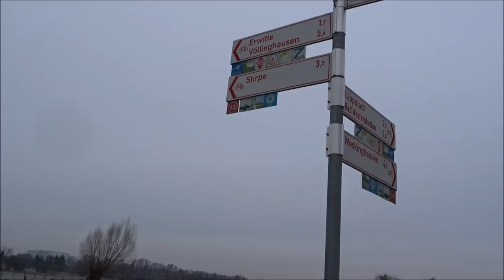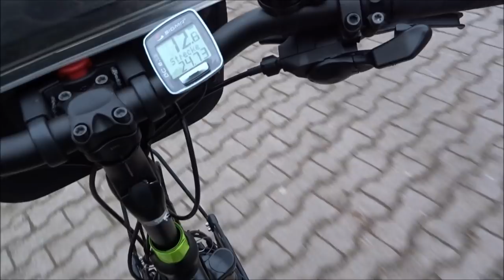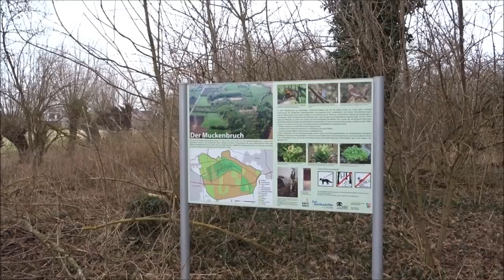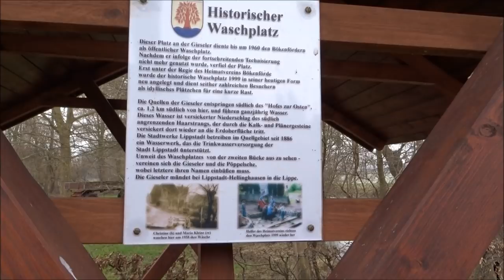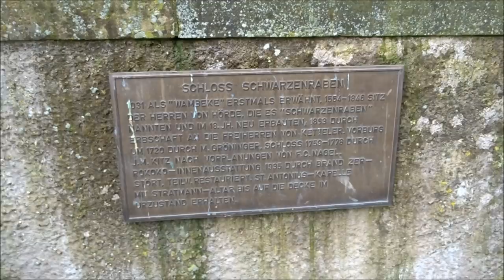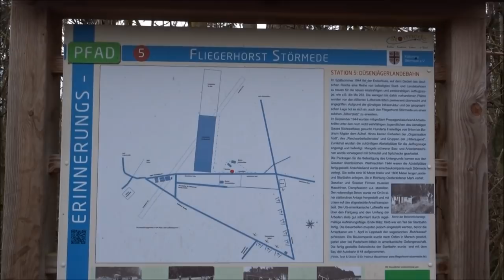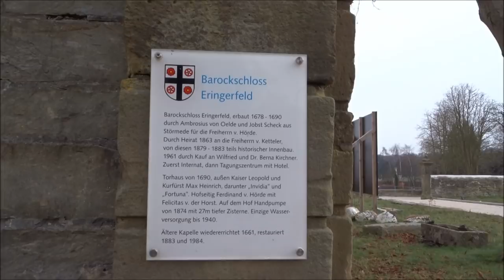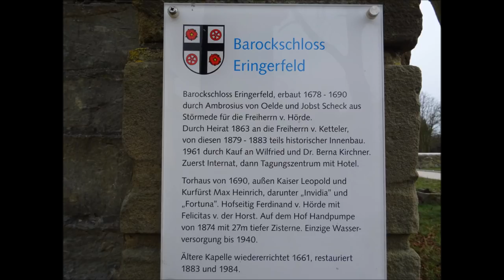Ein Tag Drei Schlösser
Ein Tag drei Schlösser 56 Km , 0 Grad Schloss Erwitte, Schloss Schwarzenraben, Schloss Eringerfeld.